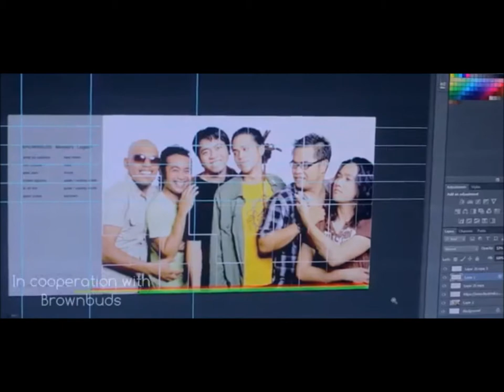LION SLEEPS TONIGHT COMPILATION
songs that you only hear in memes. lion sleeps tonight covers ! enjoy